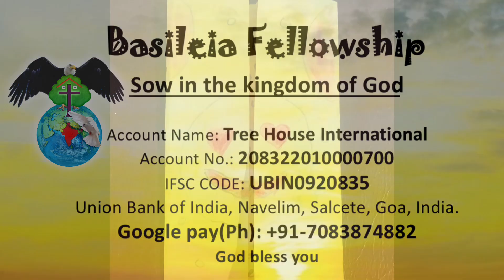Basileia Kids performance on Ps. Savio’s Birthday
Welcome to Basileia Fellowship

As you watch this video, be empowered with wisdom, knowledge and understanding of the mysteries of the Kingdom of God.

Join us to worship together
Every Sunday in Basileia Fellowship,
At King’s Banquet hall, Reliance Center, behind Grace Church, Margao
from 9:00 - 10:45 A.M. morning,

You can sow your seed in Kingdom of God through

Account Name: Tree House International
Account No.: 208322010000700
IFSC CODE: UBIN0920835
Union Bank of India, Navelim, Salcete, Goa
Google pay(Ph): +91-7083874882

Abba Father shall multiply your seed and bless you abundantly according to Lk. 6:38; in the mighty name of Lord Jesus. Amen
Abba Father bless you with Shalom peace.